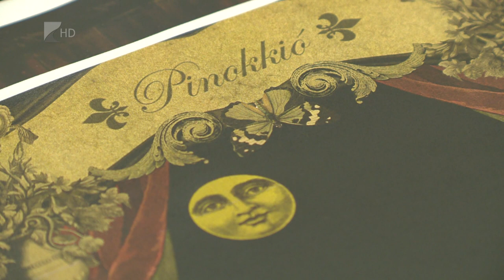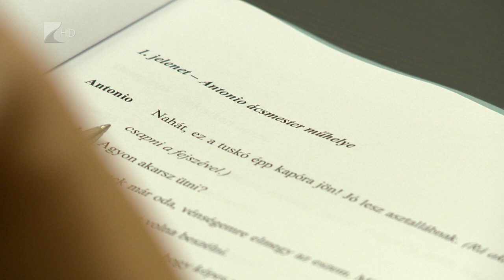Próbálják a Pinokkiót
A világhírű olasz mesét, Pinokkió történetét viszi színpadra a Móricz Zsigmond Színház. A darab olvasópróbái most kezdődtek el. Az életre kelt fabábú történetét Carlo Collodi eredeti meséje alapján Varsányi Anna dolgozta át.  A Pinokkiót október tizenharmadikán mutatják be a teátrum Nagyszínpadán.